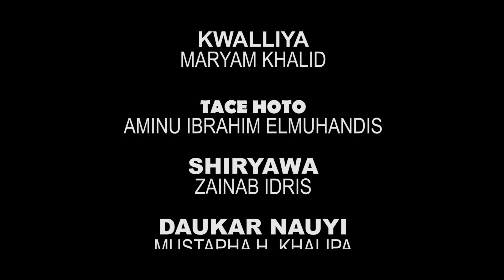INA KWANAN KU?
Daga nan Dakin Watsa Labarai na DimokuradiyyaTv